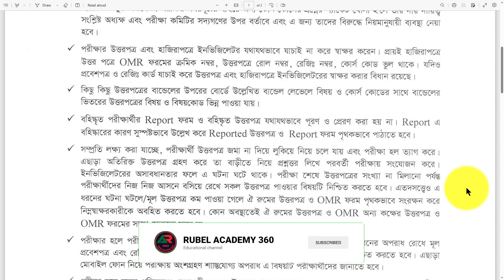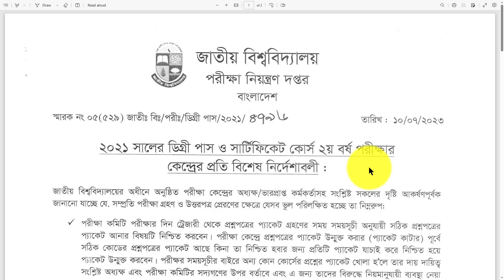পরীক্ষা বাতিল! ডিগ্রি ২য় বর্ষ পরীক্ষা হলে নকল করলে যে ধরনের শাস্তি দেওয়া হবে